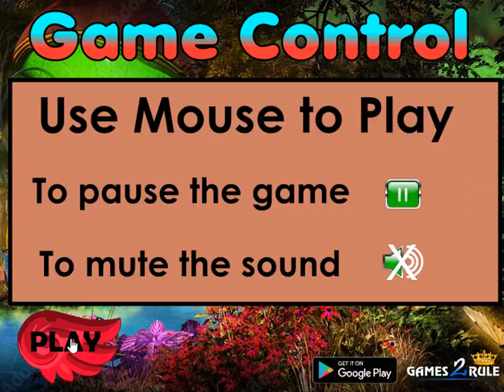fantasy hippogriff escape video walkthrough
Games2rule-Fantasy Hippogriff Escape HTML5 is Developed by Games2rule.com.In this game, You came to see the beauty of a fantasy forest. But unfortunately, you noticed that someone trapped a Fantasy Hippogriff in a Fantasy forest. So You have to escape the Fantasy Hippogriff from there by finding useful objects, hints and solving puzzles. Good Luck Have Fun!